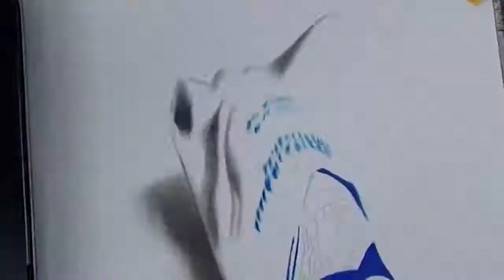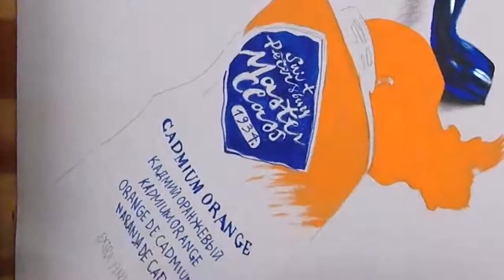Awesome 3D drawing work by Portrait Painter Pabst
He painted paint in his painting oh my he is painter
A painter painted paints in his painting